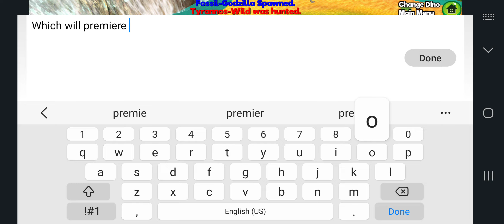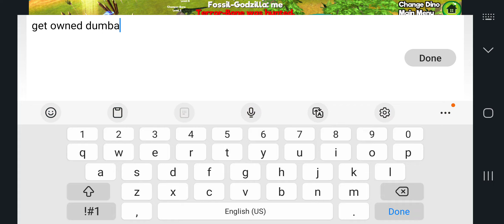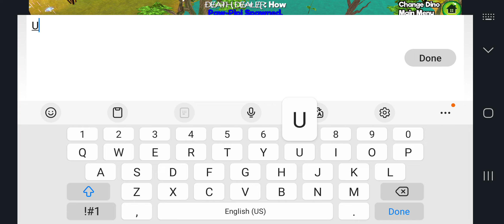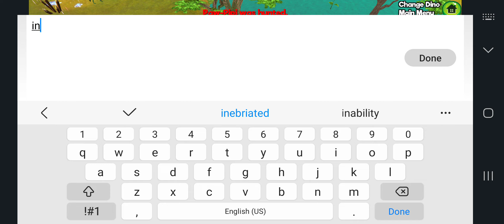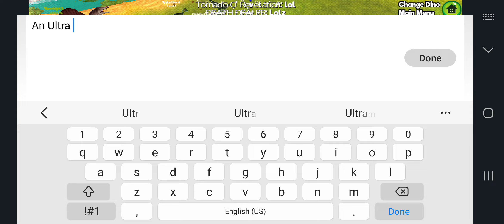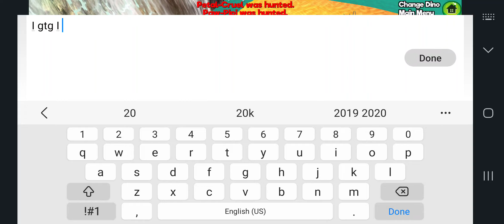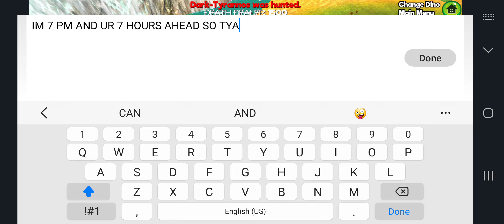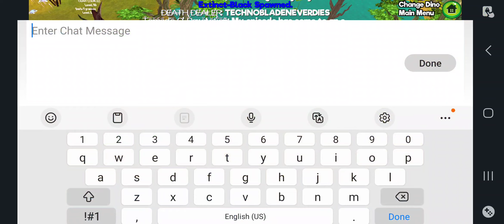Dino World/Sim Online Episode 28: The RETURN Of ÐeathDealer AKA Corpse And Craptor Refrence + DC -ED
Today I Teach Doubleclick

step Attack With right thumb

Step 2 attack with right thumb and press run 2 times with ur right thumb as well

Step 3 After doing that move ur joystick around with ur left thumb

And that's how u doubleclick Practice it And u will see what it looks like in ep which releases on 4/27/23 BTW new music mix in May and Comic In Apr!